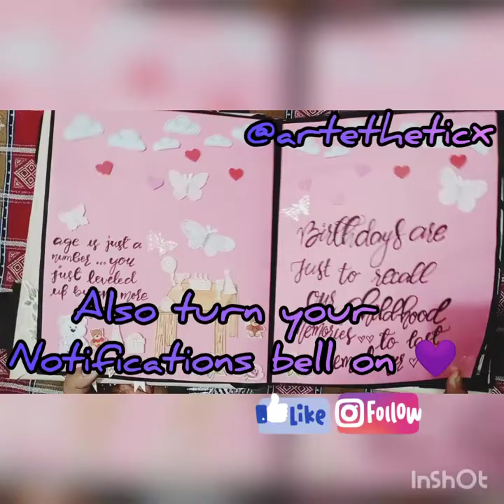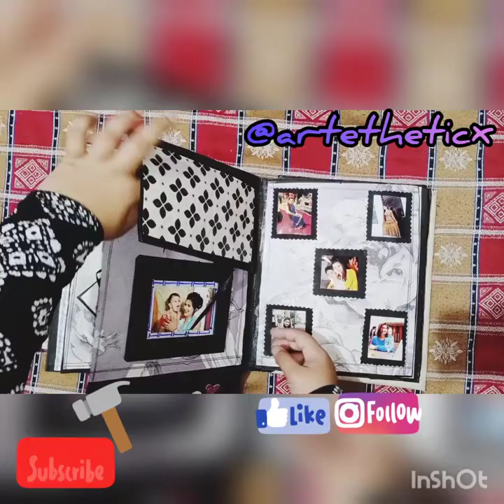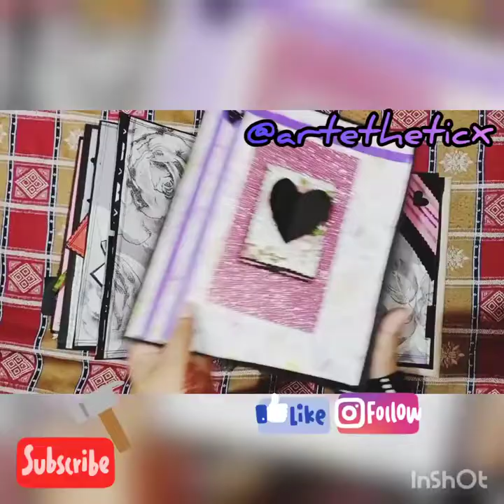Birthday theme scrapcard photo album